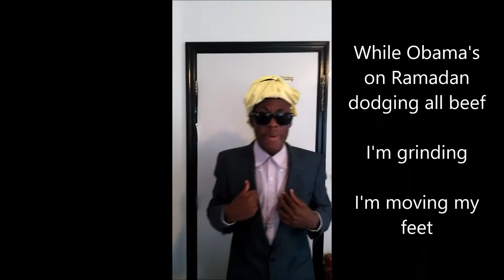Biggie Trump ft. Mike P - COVFEFE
Covfefe = Straight flamez from Biggie Trump and Mike P